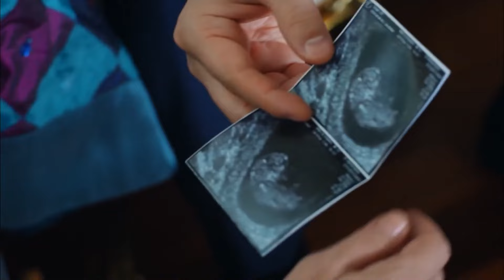Kızımı Cümle Aleme Reklam Ettiniz! | Kaderimin Yazıldığı Gün 17. Bölüm En Sevilen Sahneler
Sultan Hanım, Kahraman'a tepkisini gösterdi - BEN SİZE NASIL GÜVENECEĞİM?

Yapım: O3 Medya
Yapımcı: Onur Güvenatam
Yönetmen: Ulaş İnaç
Proje Tasarım: Aynur Sayar

Oyuncu Kadrosu:
Kahraman: Özcan Deniz
Elif: Hatice Şendil
Defne: Begüm Kütük Yaşaroğlu
Kerem: Gürbey İleri
Yakup: Hakan Meriçliler
Şükran: Goncagül Sunar
Maksut: Serdar Özer
Ziya: Metin Çekmez
Kıymet: Gül Onat
Saadet: Hale Soygazi
Nazlı: Sultan Elif Taş